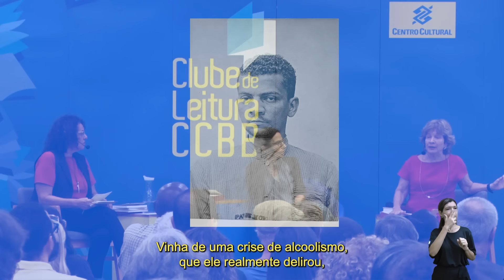Clube de Leitura CCBB 2024 - 3º Encontro – Lima Barreto | BB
Tema: Lima Barreto: O Homem que Sabia Javanês

Livro: Contos Completos de Lima Barreto

O Clube de Leitura CCBB convida o público para conversar sobre o autor escolhido. A obra a ser abordada é selecionada através de votação no Instagram e o bate-papo acontece no CCBB RJ, conduzido por Suzana Vargas. A curadoria selecionou autores brasileiros de diversas regiões e autores internacionais. A programação é inteiramente gratuita.

Continuando temporada do Clube de Leitura CCBB 2024, Lilia Schwarcz, Beatriz Resende e Suzana Vargas se unem para ler e comentar o livro “Contos Completos de Lima Barreto” organizado por Lilia Schwarcz.

Sobre o livro de Lima Barreto:

Contos Completos de Lima Barreto reúne todos os contos publicados em vida por Lima Barreto, resgatados através de pesquisa em edições originais, jornais e revistas da época, e mais dezenas de inéditos, retirados de seus manuscritos.

Sobre a convidada Lilia Schwarcz:

Lilia Moritz Schwarcz, historiadora e antropóloga, professora titular do Departamento de Antropologia da Universidade de São Paulo (USP) e global scholar na Universidade de Princeton. É autora de O espetáculo das raças (1993), As barbas do imperados (1998), O Sol do Brasil (2008), Brasil: uma biografia (2015), Lima Barreto – Triste Visionário (2017), entre outros livros. Curadora de uma série de exposições, entre elas “Histórias Afro-atlânticas” e “Brasil futuro: as formas da democracia”.

Sobre a convidada Beatriz Resende:

Beatriz Resende é Professora Titular da Faculdade de Letras da UFRJ, bolsista da Fundação de Apoio à Pesquisa do Rio de Janeiro- FAPERJ e pesquisadora do Conselho Nacional de Pesquisa- CNPQ. Coordena o Programa Avançado de Cultura Contemporânea- PACC/UFRJ e é editora da Revista Z Cultural: PACC/UFRJ. É autora, dentre outras publicações, de Sobre Lima Barreto. SP: e-galaxia, 2017; Poéticas do Contemporâneo, com Ettore Finazzi -Agrò .SP: e-galaxia, 2017; Lima Barreto e o Rio de Janeiro em fragmentos. Belo Horizonte: Autêntica,2016. Contemporâneos, Expressões da literatura brasileira no século XXI. RJ. Casa da Palavra, 2008; Apontamentos de crítica cultural. RJ: Aeroplano, 2000. Organizou O que pensamos do presente, com Lucas Bandeira RJ: Editora UFRJ/FAPERJ, 2023

Sobre a mediadora:

Suzana Vargas é poeta, autora de livros infantis e juvenis, ensaísta, professora, Mestre em Teoria Literária pela UFRJ, curadora e produtora de eventos literários nacionais e internacionais. Editou revistas literárias na Fundação Biblioteca Nacional, onde atuou em programas de leitura e projetos culturais, entre outros trabalhos com instituições diversas. Possui 16 livros publicados, entre eles "Caderno de Outono", finalista do prêmio Jabuti. Tem poemas traduzidos em países como Itália, Espanha, Alemanha e França. Criou e dirige o Instituto Estação das Letras.